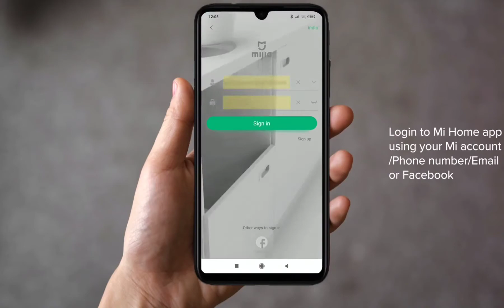Mi LED Smart Color Bulb (B22) - (16 Million Colors + 11 Years Long Life + Compatible with Amazon Ale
Mi LED Smart Color Bulb (B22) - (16 Million Colors + 11 Years Long Life + Compatible with Amazon Alexa and Google Assistant) Energy Efficient: 105+ lumens per watt for a service life of approx. 11 years

Smart Features: 16 Million Colors to choose from. Create an ambience for everything you like - party, reading, movie nights, Candle light dinner

Voice Control: Control lights with your voice - Bulb is compatible with Amazon Alexa and Google Assistant. Material : Polycarbonate, Plastic clad

Group Lights Feature: Mi Home app allows you to group Xiaomi smart lights such as Mi Smart Bulb, Mi Bedside lamp etc to create suitable dÃcor

Other App features: Power ON/OFF, Scheduler, Adjustable Brightness, Adjustable Color Temperature etc

System requirement : Android 4.4 and above and iOS 8.0 and above